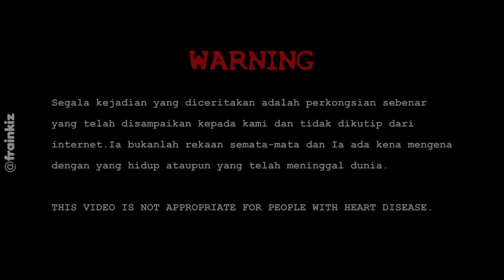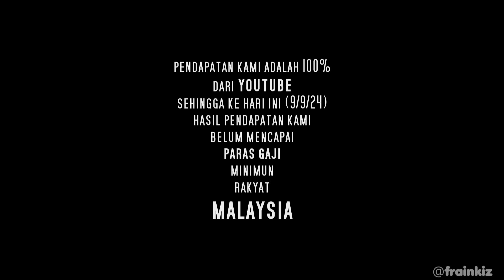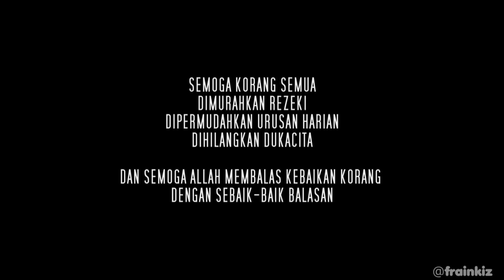KISAH SERAM ASRAMA BACHOK | (AISYAH)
Bismillah

Segala kejadian yang diceritakan, adalah perkongsian sebenar dan tidak dikutip dari internet.
Ia bukanlah rekaan semata-mata dan Ia ada kena mengena dengan yang hidup ataupun yang telah meninggal dunia.

Ia hanya terjadi secara kebetulan pada individu tertentu dan di masa tertentu.
Ia hanya untuk membuktikan yang benda ghaib itu sebenarnya ada di mana-mana tempat termasuk di persekitaran kita.
Tempat Berpuaka atau tempat keras itu hanya boleh ditafsirkan sekiranya ia mengganggu hampir ''sesiapa saja'' yang berada di suatu kawasan tersebut.
Jadi sekiranya ramai orang berkongsi kisah seram di suatu tempat yang sama, maka anda sendiri boleh nilaikan status tempat tersebut.
Sekiranya gangguan terjadi di suatu tempat itu, hanya terjadi pada segelintir individu sahaja maka ia hanyalah ''nasib baik'' yang dilalui individu tersebut
dan bukanlah bermakna tempat itu yang 'keras'. Anda bijak, harap jelas 😊

**Klik link pada iklan & barulah skip untuk tips ''MENDERMA TANPA MODAL''
   (Sila skip iklan yang tak senonoh 😁) Thanks Guys 😉

**We really appreciate if You guys can Help us by leaving comments or suggestions so that we can improve our next upcoming videos.
   Also do help us by donate some penny by letting the ads play without skip it. Timo Kaseh

((  HANTAR CERITA KORANG DI SINI  ))

(( FOLLOW KAMI DI INSTAGRAM UNTUK BERKAWAN & TENGOK STORY UNFAEDAH ))  😂

XOXO =)